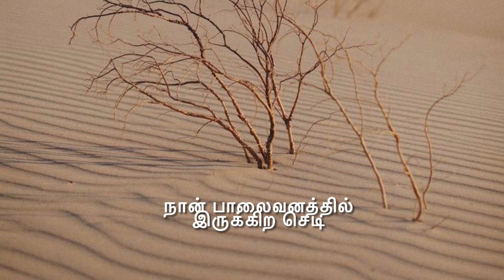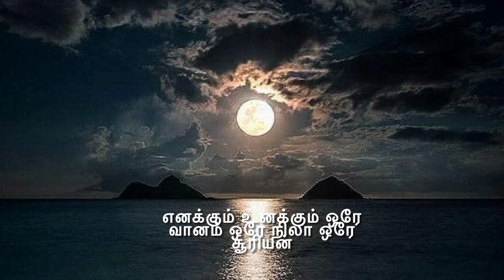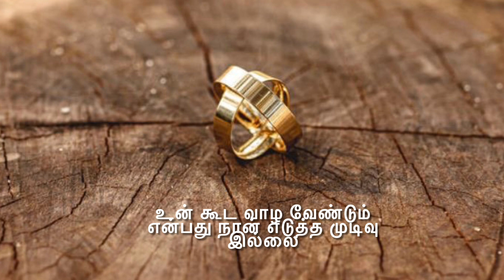என் நகரம் தேடி உன் கால்கள் எப்போது நகரும் 💕 long distance relationship ✈️ neduntheevu mukilan poem